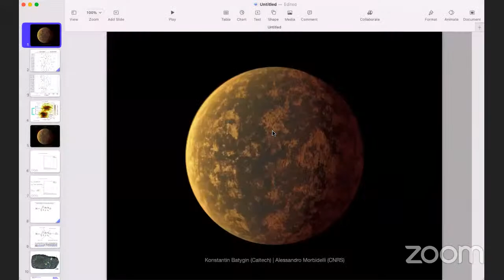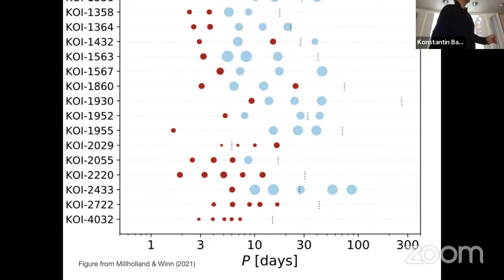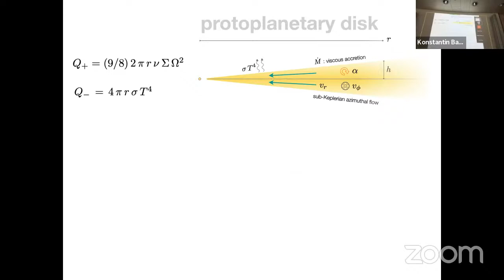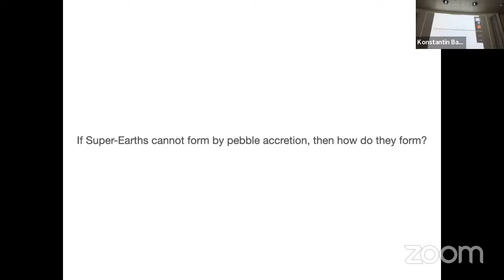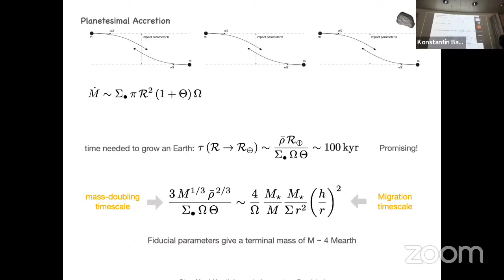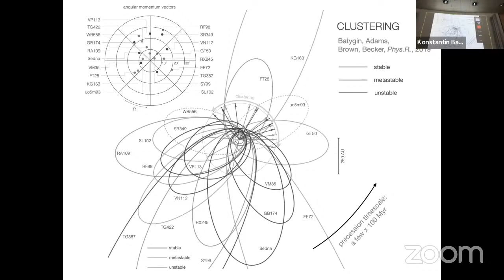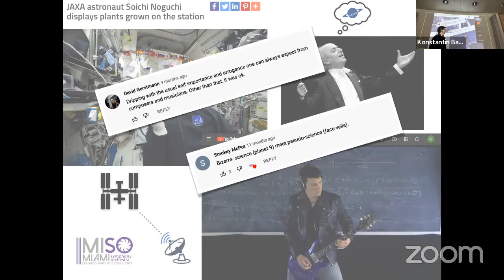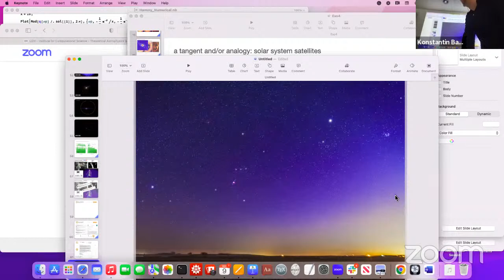Batygin K. (Caltech): Formation of Rocky Super-Earths From A Narrow Ring of Planetesimals